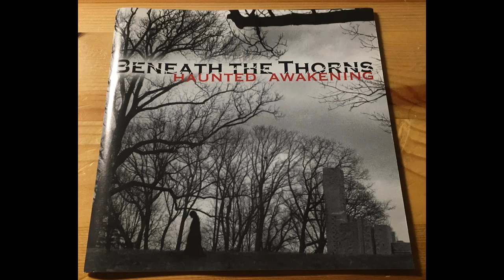Beneath the Thorns - Haunted Awakening (2005)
Beneath the Thorns were a Death Metal Band from Ashland, USA.

They born in 2004 and probably split-up sooner after the release of 1 Demo and 1 Ep.

This is their Whole Ep, released in 2005 and called "Haunted Awakening".

Tracklist:

1- Beneath the Thorns
2- Haunted Awakening
3- Bleeding Sin
4- Liminality
5- The Purge
6- Industrial Anti-Gospel